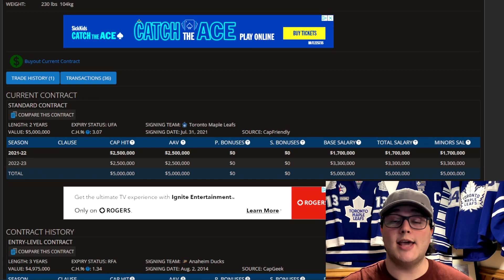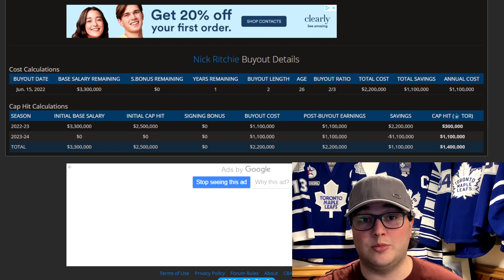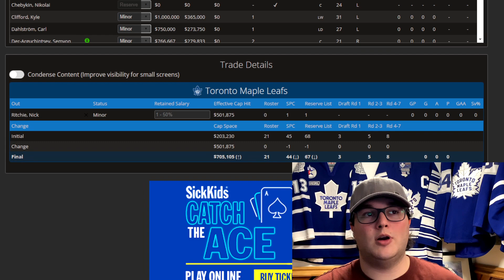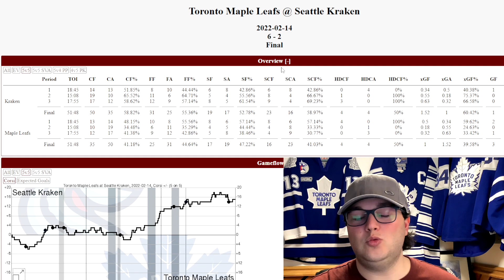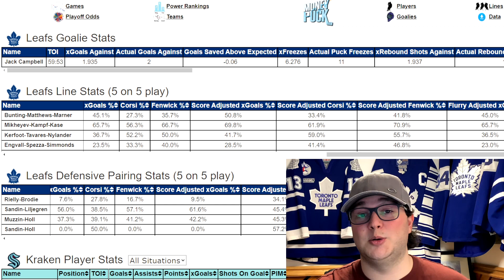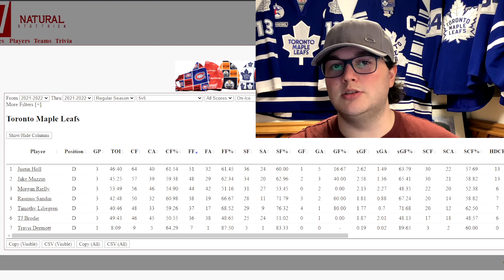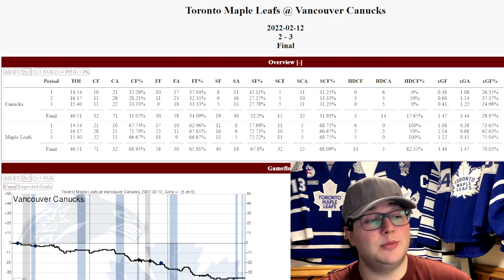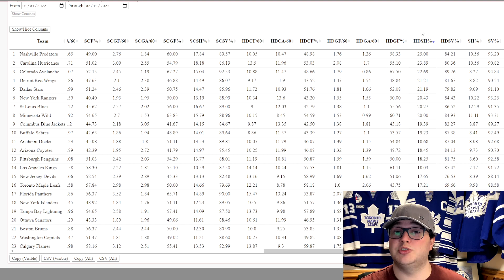Toronto Maple Leafs News & Notes: Ritchie Trade Close, Holl, Muzzin & More!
In this video, I break down the rumour from Saturday HNIC broadcast that the Maple Leafs are apparently close to trading Forward Nick Ritchie. I go through what it would cost the Maple Leafs to pull off, and how it impacts their trade deadline. I also discuss Justin Holl, Jake Muzzin, and the last few games played between the Vancouver Canucks and Seattle Kraken